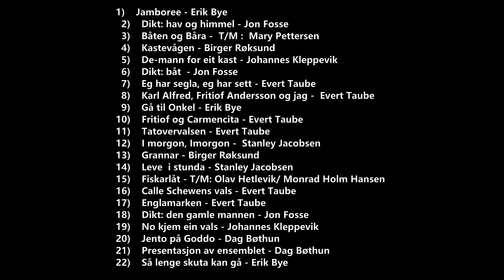Kystkabaret 27.01.24 - Bømlo kulturhus - korrigert versjon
Bømlo Teater feira 50-års jubileet med ein Kystkulturkaberet i foajeen i Bømlo kulturhus 27.01.24.
Det var to forestillingar. Ein kl 14 og ein kl 19. Opptaket er frå første forestilling.

  1)    Jamboree - Erik Bye
  2)    Dikt: hav og himmel - Jon Fosse
  3)    Båten og Båra -  T/M :  Mary Pettersen
  4)    Kastevågen - Birger Røksund
  5)    De-mann for eit kast - Johannes Kleppevik
  6)    Dikt: båt  - Jon Fosse
  7)    Eg har segla, eg har sett - Evert Taube
  8)    Karl Alfred, Fritiof Andersson og jag -  Evert Taube
  9)    Gå til Onkel - Erik Bye
10)    Fritiof og Carmencita - Evert Taube
11)    Tatovervalsen - Evert Taube
12)    I morgon, Imorgon -  Josef G. Larsen
13)    Grannar - Birger Røksund
14)    Leve  i stunda - Stanley Jacobsen
15)    Fiskarlåt - T/M: Olav Hetlevik/ Monrad Holm Hansen
16)    Calle Schewens vals - Evert Taube
17)    Englamarken - Evert Taube
18)    Dikt: den gamle mannen - Jon Fosse
19)    No kjem ein vals - Johannes Kleppevik
20)    Jento på Goddo - Dag Bøthun
21)    Presentasjon av ensemblet - Dag Bøthun
22)    Så lenge skuta kan gå - Everst Taube
Desse var med:
John Magne Sørensen - Trekkspel
Jan Ove Morlandstø - Gitar
Åsmund Nesse - Bass
Kjell Olav Skaret - Gitar
Johannes Bernhard Hjelland
Steinar Halleraker
Margrete Lund Skorpen
Frode Steinsland
Nina Sele
Finn Daynes
Eldbjørg Våge Krukhaug
Dag Bøthun